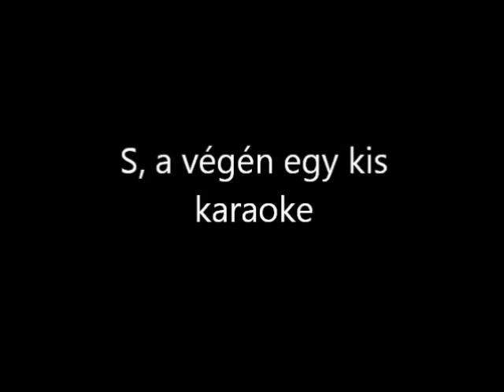14 03 29 Karaoke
Lazítás, ének, jókedv!